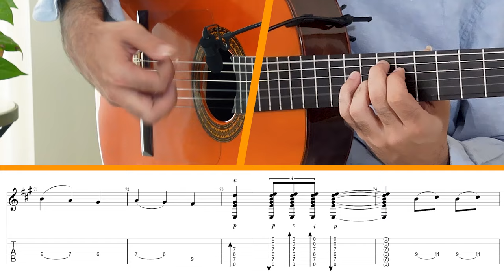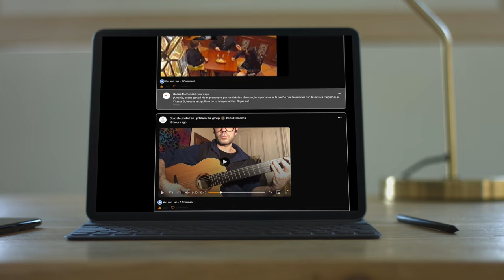Unleash Your Flamenco Potential: Mastering "Tartaneros" with Javier Conde!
Join maestro Javier Conde on a captivating journey into the heart of flamenco guitar mastery!

Immerse yourself in the intricate techniques and melodic richness of "Tartaneros" by the great maestro Andrés Batista, as Javier Conde, renowned for his virtuosity and pedagogical prowess, guides you through each step of this iconic piece.

🔥 Topics Covered 🔥
1️⃣ Understanding the technical complexities of "Tartaneros"
2️⃣ Developing precision and speed in flamenco guitar playing
3️⃣ Mastering challenging finger positions and chord progressions
4️⃣ Exploring the rhythmic intricacies of Bulería
5️⃣ Fine-tuning your technique for flawless execution
6️⃣ Leveraging professional insights to elevate your performance

🎵 Key Takeaways 🎵
- Gain insights into the intricate techniques and rhythmic complexities of the Bulería "Tartaneros" with Javier Conde's expert guidance.
- Explore the melodic richness and technical challenges embedded within this flamenco masterpiece, unraveling its secrets step by step.
- Enhance your guitar skills as you delve into the detailed fingerstyle patterns, chord voicings, and rhythmic variations unique to the Bulería style.
- Deepen your musical understanding by dissecting the structure and nuances of "Tartaneros," learning how to navigate its dynamic shifts and improvisational opportunities.
- Elevate your performance and interpretation of flamenco music by incorporating Javier Conde's professional insights and practical tips into your practice routine.

Whether you're a beginner looking for inspiration, an intermediate player aiming to refine your skills, or an advanced guitarist seeking to reach the pinnacle of your craft, try the 👉 FREE TRIAL TO THE ONLINE FLAMENCO ACADEMY

Unlock the secrets of "Tartaneros" and embark on a transformative journey with Javier Conde and the Online Flamenco Academy! 💃🔥